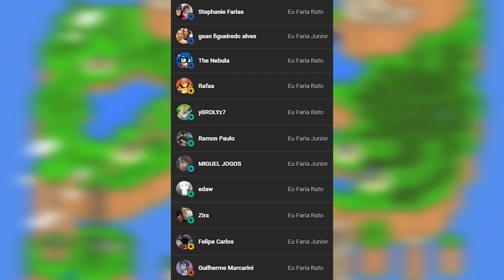DERROTANDO O BOWSER - Super Mario World NINTENDINHO